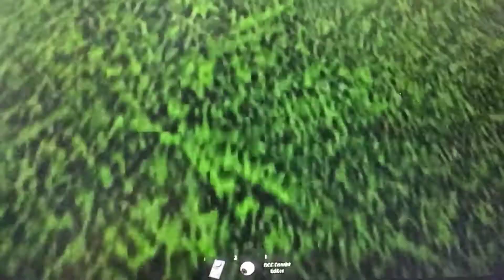Thomas the slender engine s2 epis 10 the magic lamp { series finale }